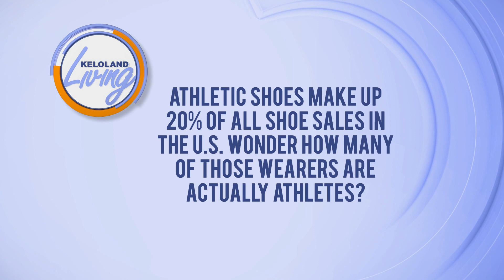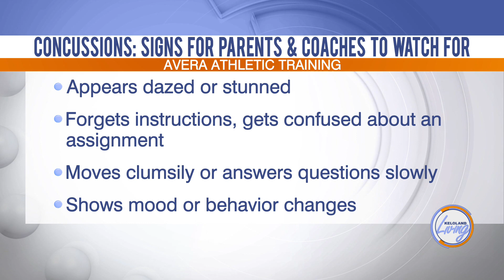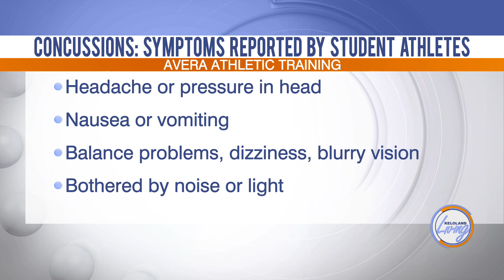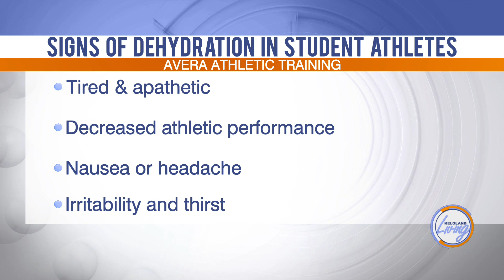KELOLAND Living: Avera Health Back To School Sports Safety